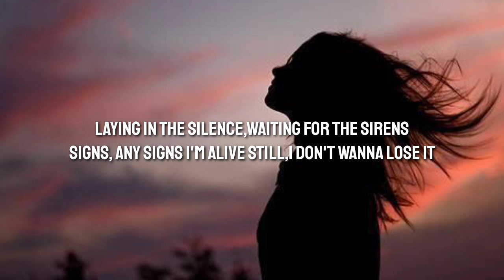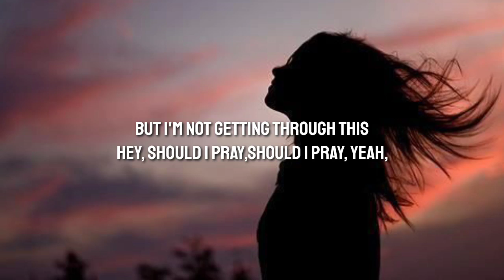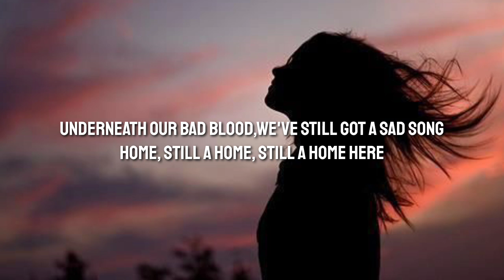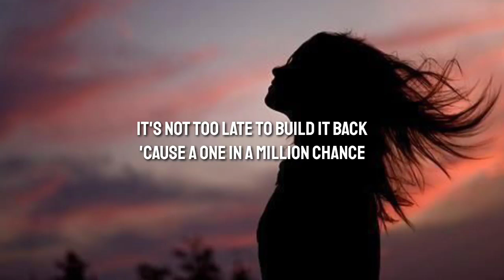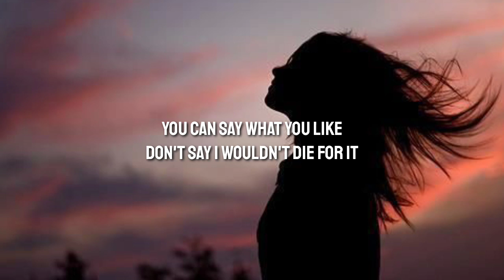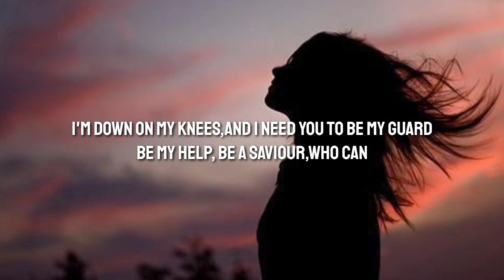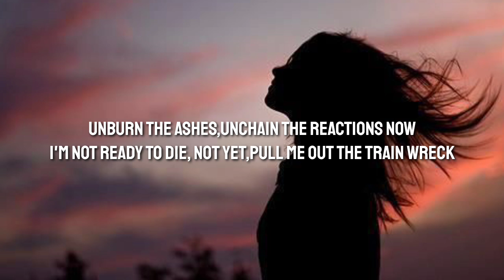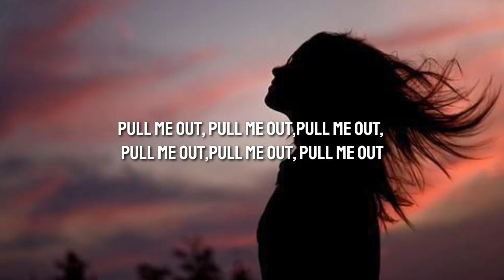James Arthur - Train Wreck (Lyrics)